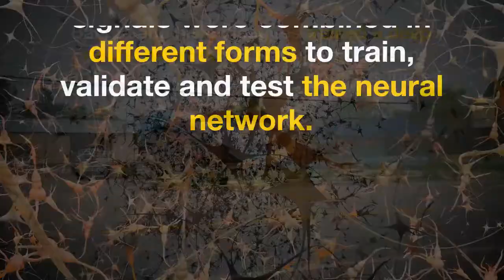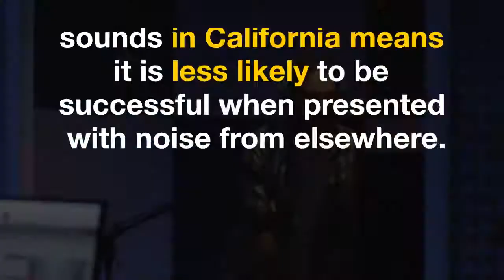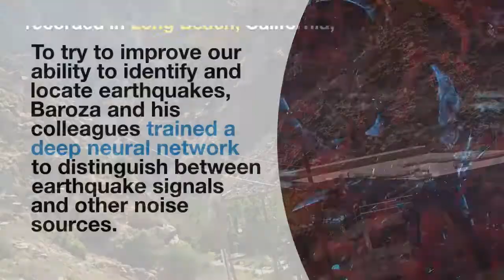AI strips out city noise to improve earthquake monitoring systems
A deep learning algorithm can remove city noise from earthquake monitoring tools, potentially making it easier to pinpoint when and where a tremor occurs